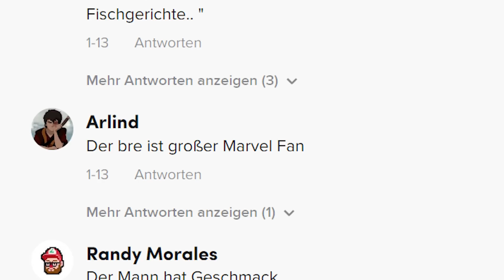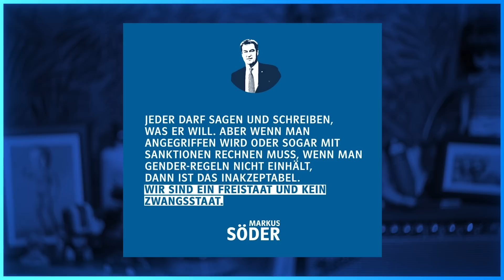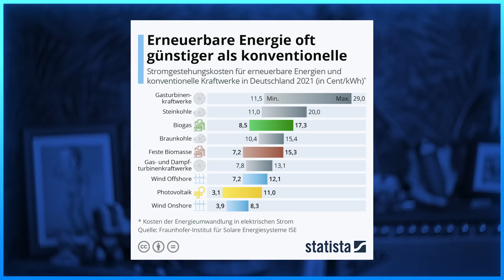Söders peinliches Social-Media Game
Markus Söder hat es verstanden. Die jungen Wähler der CSU sind im Internet auf TikTok und Instagram am besten zu erreichen!
Nur leider ist sein Social Media Game einfach nur peinlich...